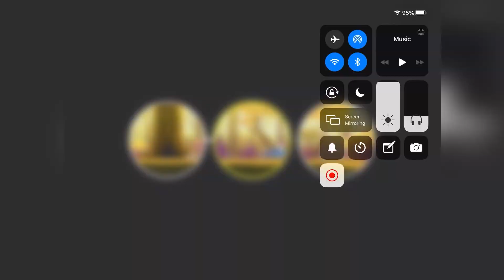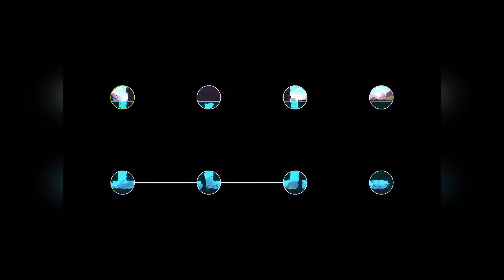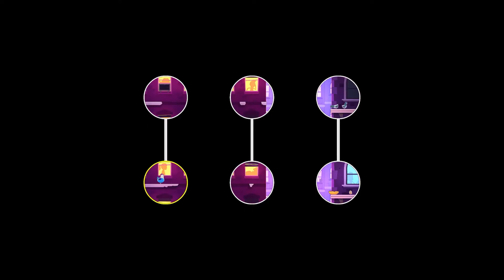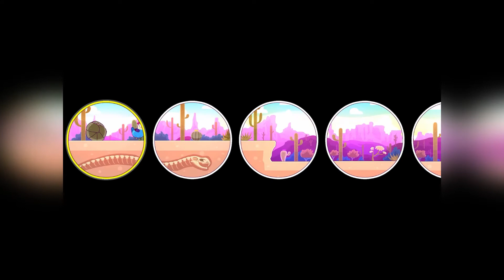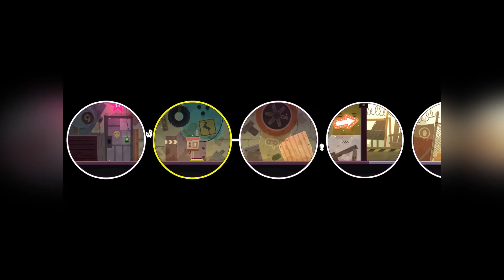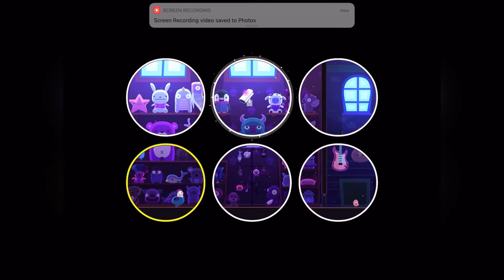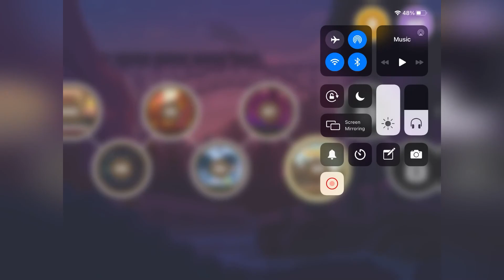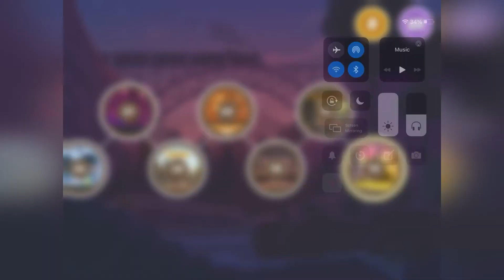All of You All Levels Apple Arcade